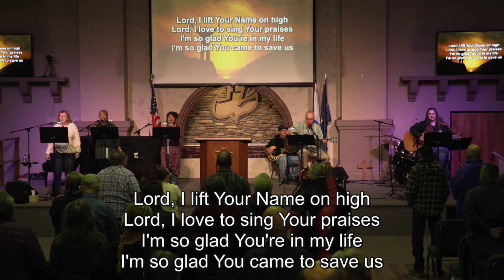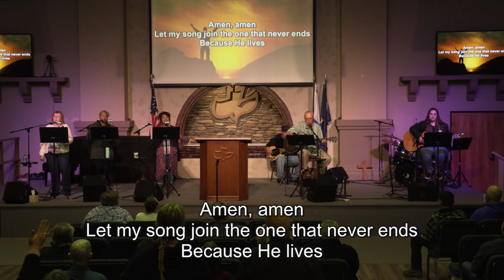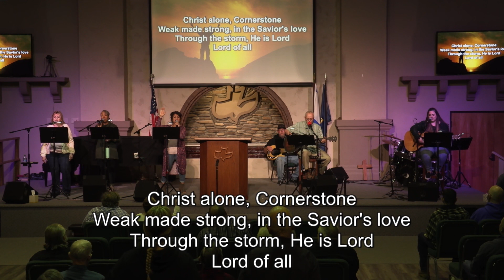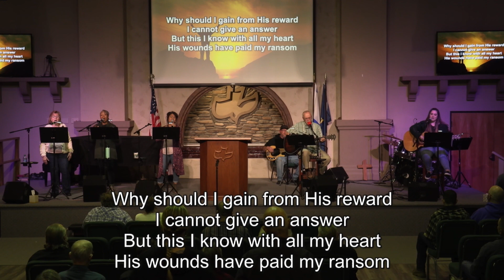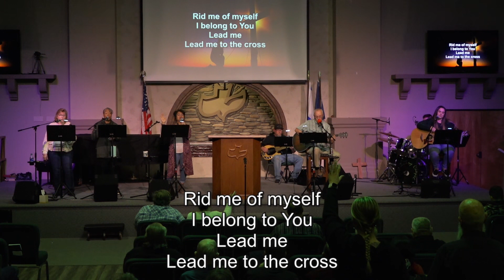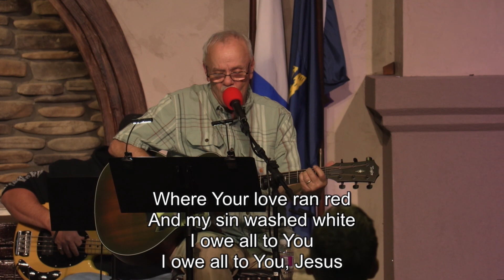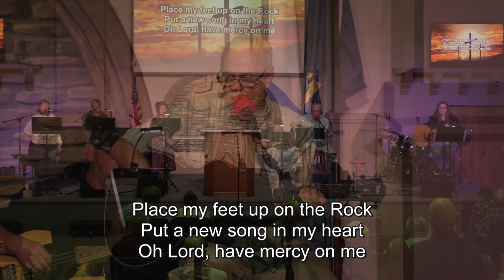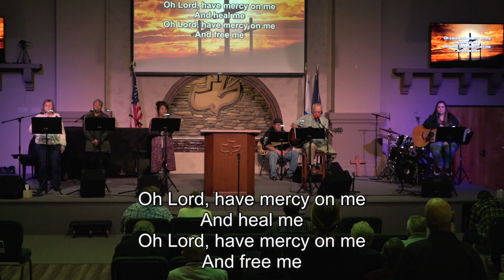Psalms 2 • Pastor Kevin Darr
Wednesday Evening Service, Apr. 13th 2022

00:00 - 00:04 Start
00:04 - 06:02 Announcements
06:02 - 36:56 Worship
36:56 - 1:10:09 Teaching
1:10:09 - 1:15:05 Praise Reports/Testimonies
1:15:05 - 1:16:51 Final Worship Song
1:23:59 - 1:24:03 End